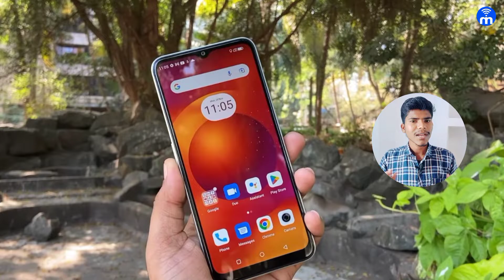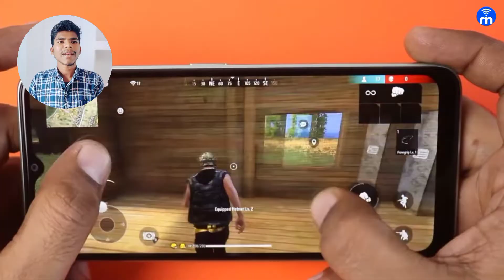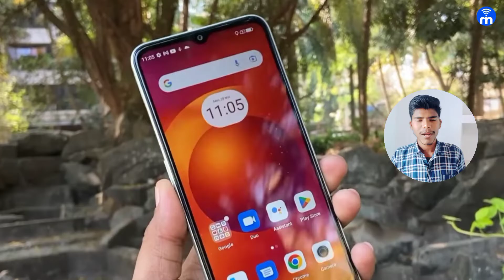सबसे सस्ता 5G फोन: LAVA BLAGE 5G | Chipest 5G Smartphone | Best 5G Phone Under ₹10000 | 5G in 1OK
So in these video I have discussed all the small things in depth about Lava Blaze 5G and is it worth buying and is it better then Moto G32 and Poco M4 5g .I hope you all love this video.
Query
सबसे सस्ता 5g फोन
lava blaze 5g
chipest 5g smartphone
best 5g phone under ₹10000
10000 me sabse achha 5g phone kon hai
duniya ka sabse sasta 5g phone
best phone under 10000
who is world chipest 5g phone
sabse sasta 5g phone kaun sa hai
sabse sasta 5g phone in india
sabse sasta 5g phone under 10000
sabse sasta best 5g phone
sabse sasta 5g gaming phone
sabse sasta badhiya 5g phone
chipest 5g mobile
cheapest 5g phone in india under 10000

//About me:
AAJAO!